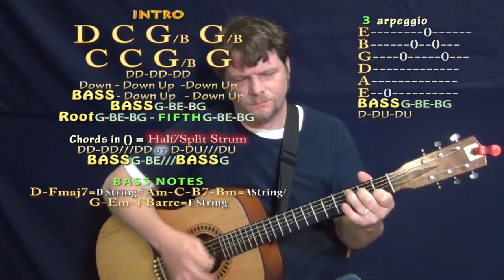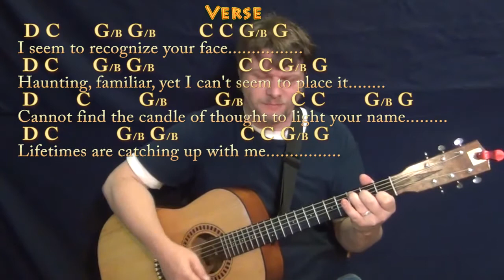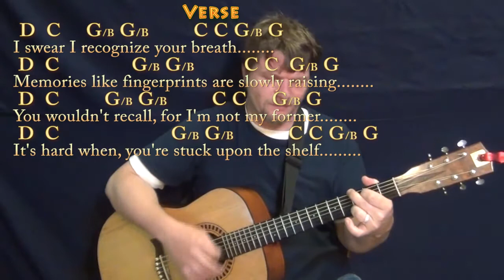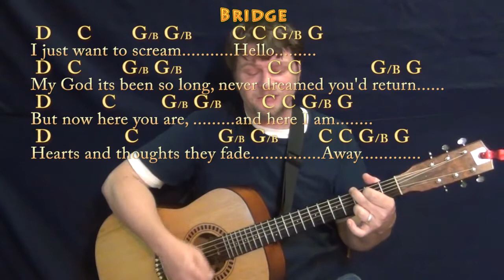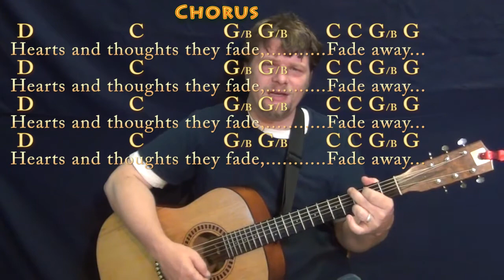Elderly Woman Behind the Counter in a Small Town - Strum Guitar Cover Lesson with Lyrics/Chords